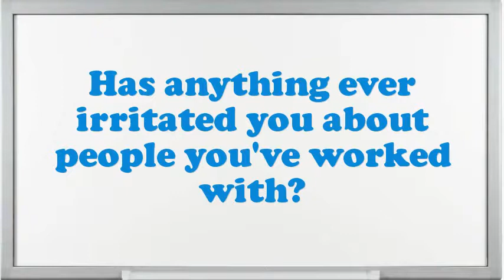Motion Picture Photographer interview questions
Interview Questions for Motion Picture Photographer.What pertinent Motion Picture Photographer skills do you possess?Why do you think you are eligible for the position of Motion Picture Photographer?Give me an example of a stressful condition for Motion Picture Photographer?Give me an example of a high-pressure situation?How do you decide what gets top priority when scheduling your time?